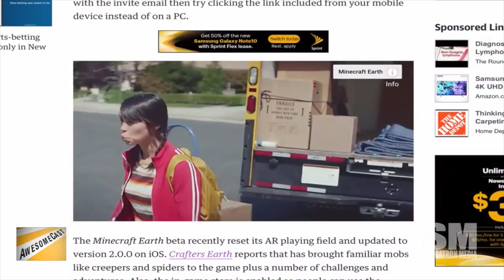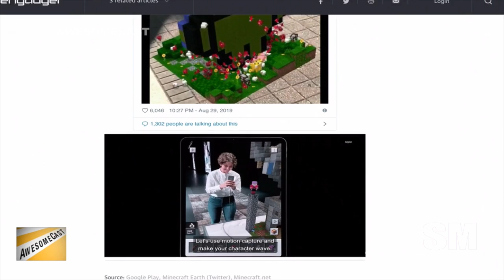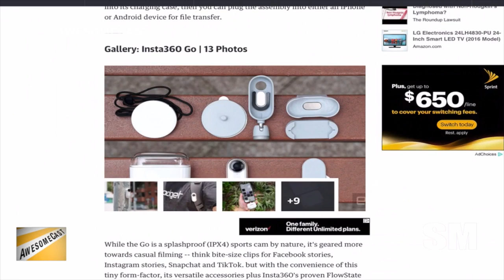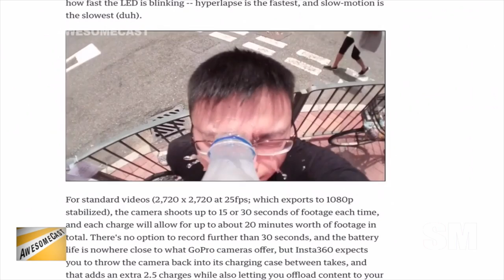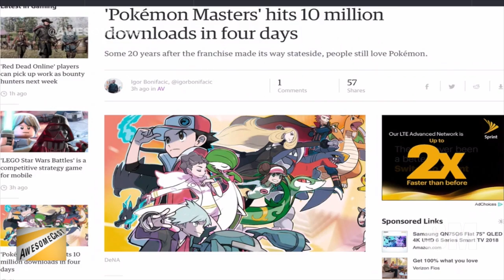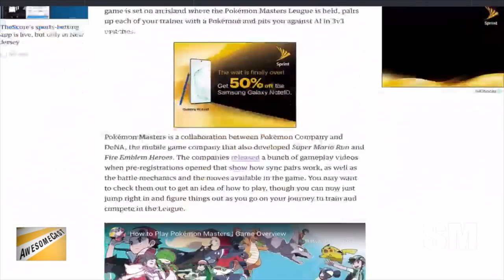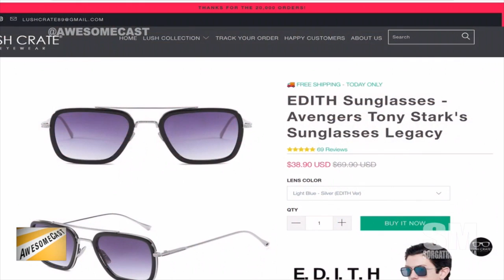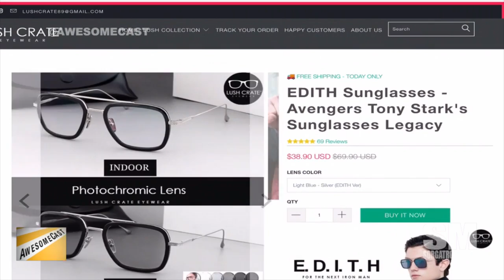AwesomeCast 461: Other Dudders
It's Sorg and Chilla are joined by a replacement Dudders - pro wrestling "Iceman" Tony Johnson - as we talk about this week in tech news, including:

Sorg is interested in the 'Minecraft Earth' beta is available on Android -- in five cities
Chilla Insta360 looks like it could be a fun little device
Tony learns about PornHub SFW Content.
Pokemon Masters on mobile
Apple iPhone rumor and iOS 13 beta what to expect
Nintendo Direct hopes
Tony Stark Edith Glasses are on their way.

Follow these awesome people on Twitter: Tony Johnson (@IcemanTonyJ ) Chilla (@chilla) and Sorg (@Sorgatron)